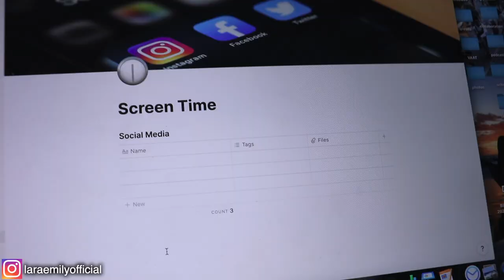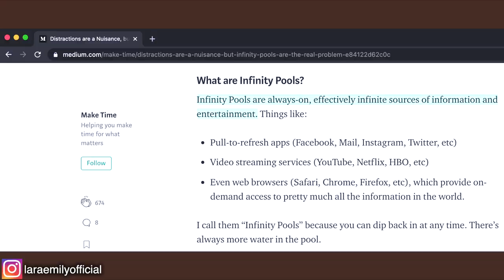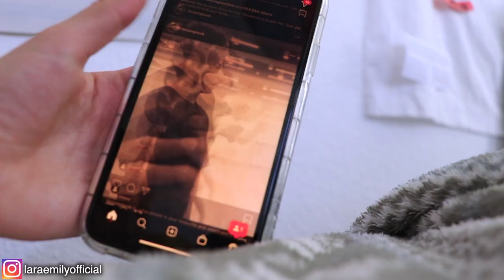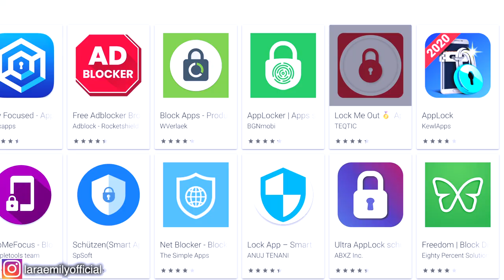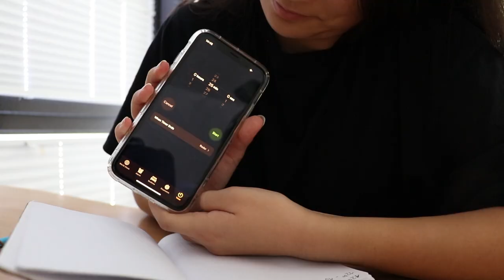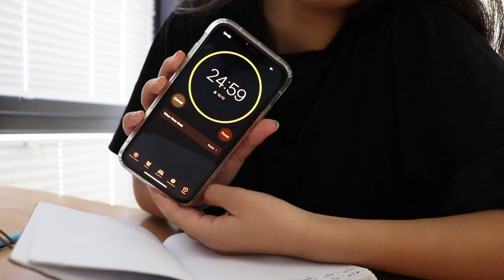6 TIPPS FÜR WENIGER ZEIT AUF SOCIAL MEDIA | Handysucht besiegen und Bildschirmzeit minimieren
in diesem video teile ich einige tipps zum thema weniger zeit am handy verbringen und bildschirmzeit minimieren❤️

•podcast: GUT GENUG

have fun!

xx emmy